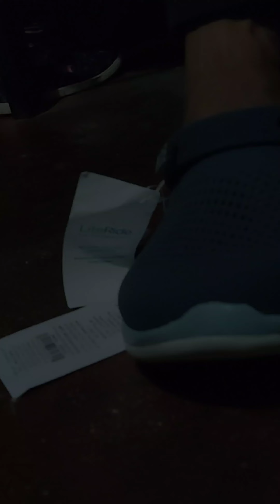crocs 360 literide 💥🔥crocsliteride